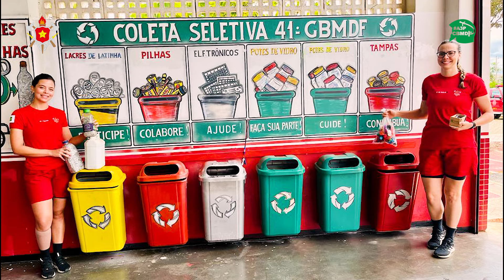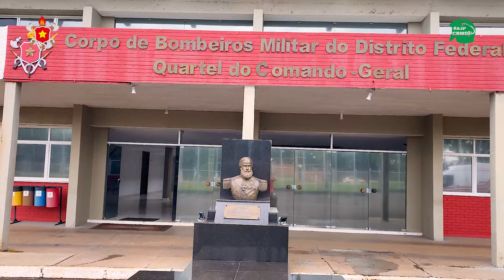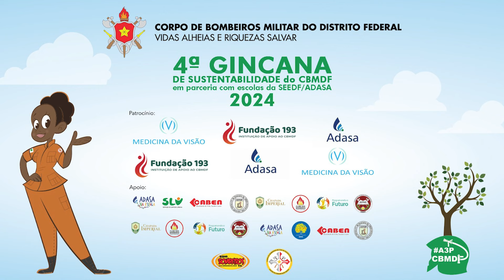4ª Gincana de Sustentabilidade do CBMDF em parceria com a SEEDF e ADASA - 2024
4ª Gincana de Sustentabilidade do CBMDF em parceria com a SEEDF e ADASA - 2024